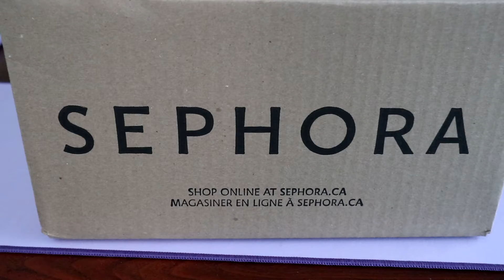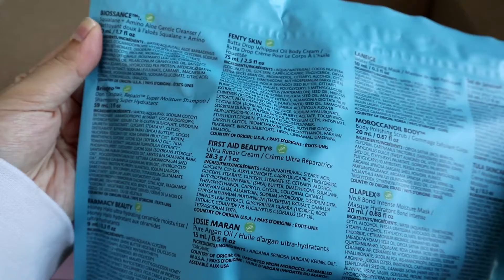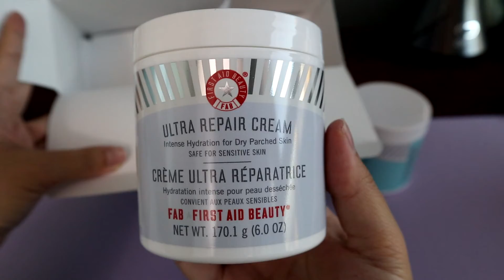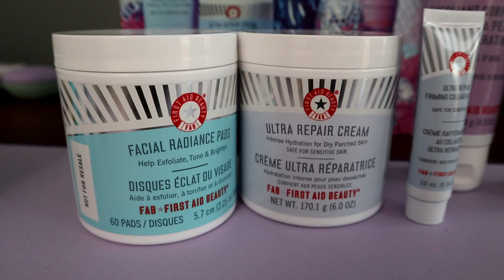Mini Skincare Haul - SEPHORA Unboxing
Stress and weather changes have been rough on my skin. I ordered some items from Sephora's most recent sale.

Have you tried any of these products?! Let me know :)